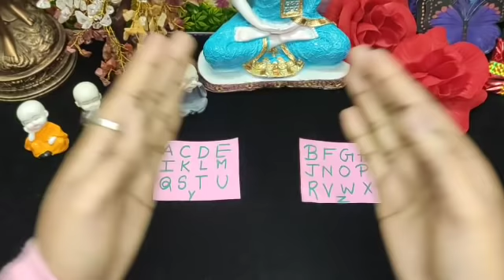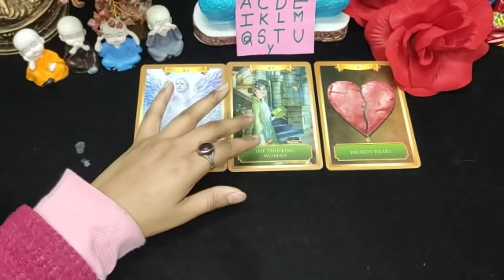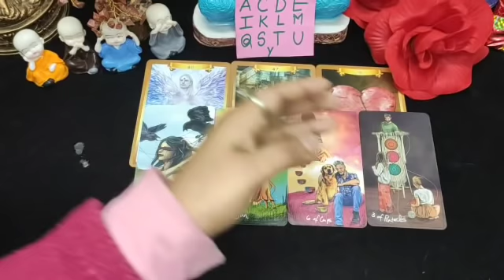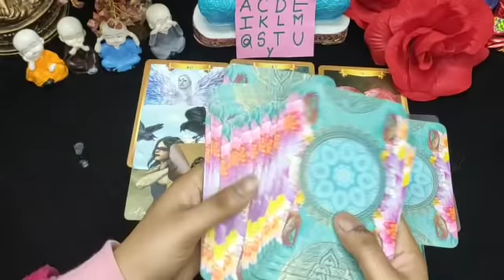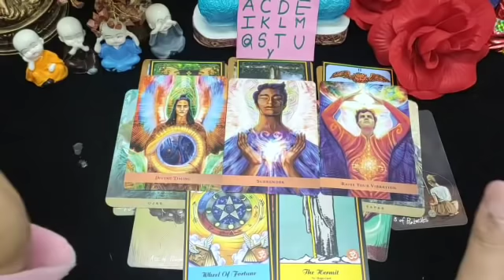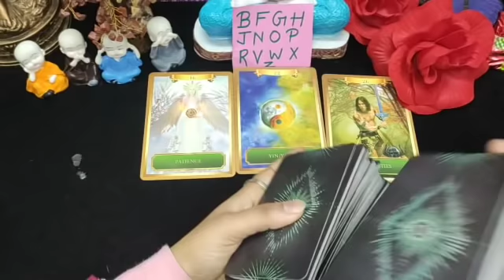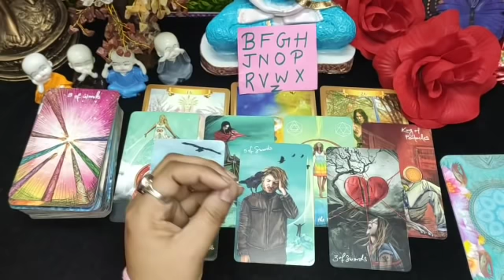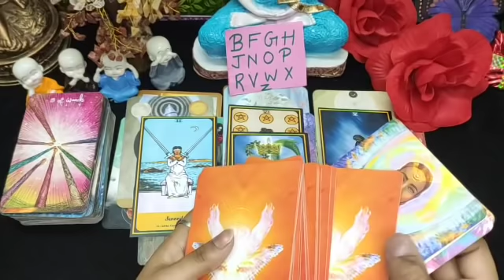🌻Your Life Pain+Reasons+Remedy+Timings🌻Pick Your Initials🌻Tarot Hindi Reading🌻Predictions🌻Timeless🌻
111 Tarot Instagram id-
Timestamp-
1- 2:50
2- 23:42
Note👉
you can take your personal paid readings-
555/- for 3 questions
888/- for 6 questions
1555/- unlimited questions 30 min on call
2222/- unlimited questions 1 hour on call